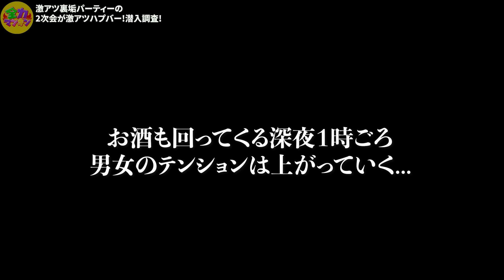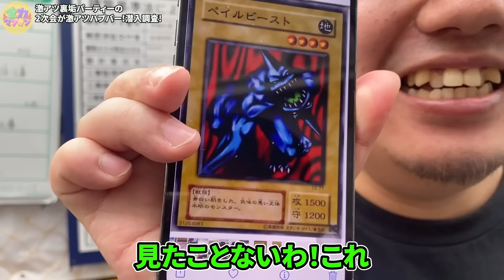非モテが裏垢女子の集まる最強ハプバーの二次会で無双した結果がヤバすぎるwww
※登録も利用も完全に無料です。

LINE登録ができない方へ(以下対処法)
①ブラウザでリンクを確認
シークレットモードは不可です。
ChromeかSafariの通常モードで実行して下さい。
②LINEのID,PASS設定をする
上記設定が済んでいないとエラーになります。
③端末の再起動後、再度実施

動画公開後1時間以内のコメントにはメンバーが直接返信します！通知オン必須！！

■全力マンキンとは？
クズでも幸せになりたい、男のバラエティチャンネル。現在シーズン4。

■リンク集
ファン向けオフチャンネル。脱力してます。